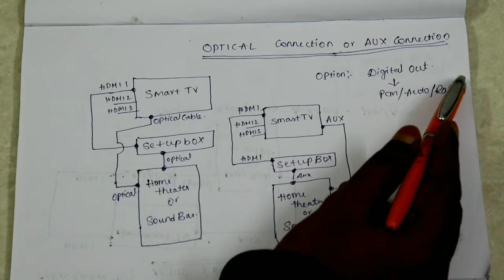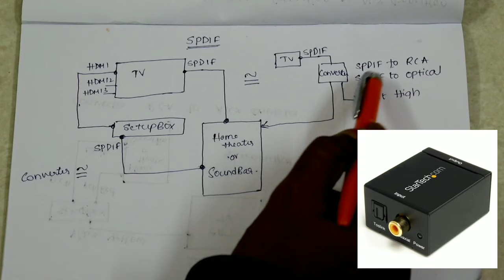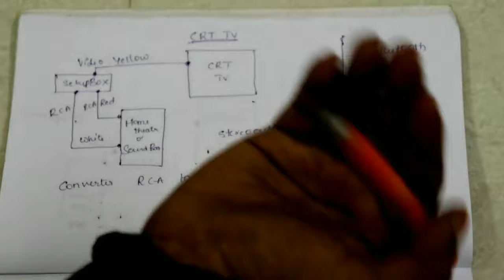How To Connect Home Theater or Sound Bar With TV by Techsmartintelugu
Different Audio ports Connection Explained in Telugu.

Support me.